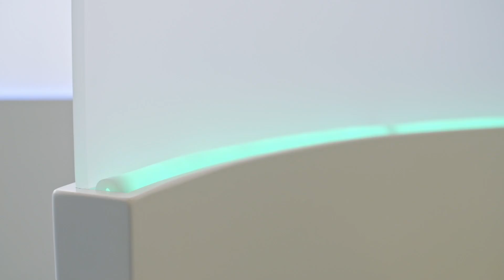Imagevideo Talent Center WKO Steiermark